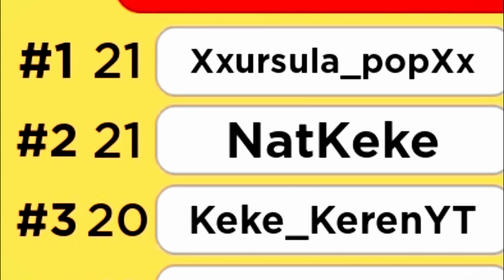DESFILE DE PETS - "Fashion Famous para Pets" | Pet Show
Dessa vez quem desfilou foram nossos pets no novo fashion Famous para pets : Pet Show! Montamos Looks bem fofos para eles arrasarem na passarela!